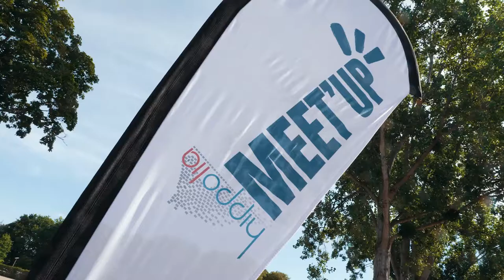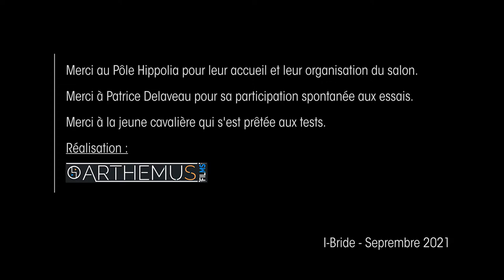I-Bride était au 1er salon professionnel Meet up d'Hippolia 2021.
Retour en image  sur notre participation au Meet'Up, organisé par le Pôle Hippolia au  Pôle international du Cheval Longines - Deauville.Une journée riche en rencontres et échanges avec d'autres professionnels de la filière équine.Une carrière de démonstration nous a permis  de faire un comparatif entre un mors traditionnel en fer et les mors I-Bride. Un grand merci à Patrice Delaveau qui a participé de manière spontanée à nos essais.